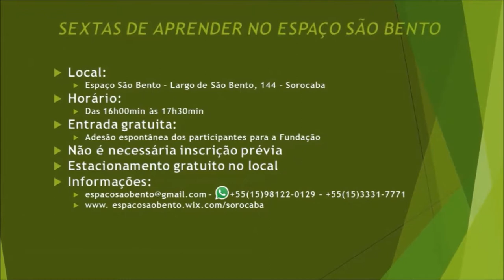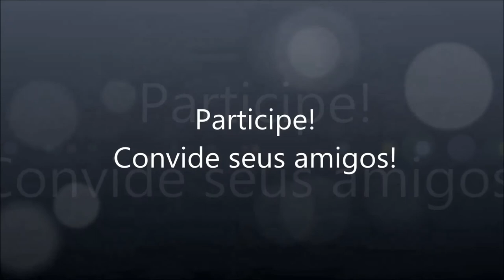2018 Sextas de Aprender no ESB filme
Confira a missão da Fundação Luiz Almeida Marins Filho (FLAMF):

"Ensinar as pessoas, principalmente as menos privilegiadas, a descobrir, por si próprias, todos os meios de aprendizagem disponíveis para que possam enfrentar, com consciência crítica, os desafios do século XXI".